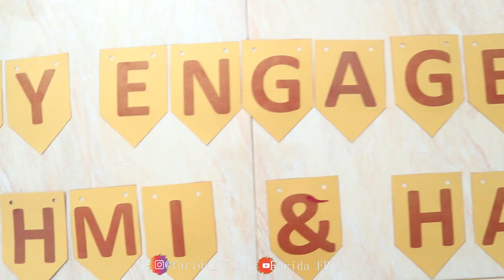[DIY] TUTORIAL 1 SET PAPER FLOWERS UNTUK BACKDROP LAMARAN || Nuansa Maroon & Gold by Farida FR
Hai guys kali ini aku mau share sama kalian set paper lowers untuk lamaran mudah dan simple tapi elegan.

Alat dan bahan membuat paper flowers:
1.Kertas jasmine

2. Pola paper lfowers https

3. Cuttingmat n pen cutter

4. Mesin pemotong kertas

EQUIPMENT:
Tonton Juga